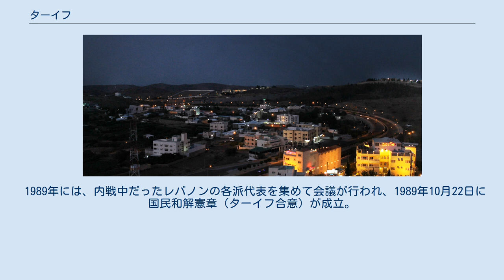ターイフ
ターイフ（Ta’if）は、サウジアラビア西部、マッカ州の都市。
メッカの南東97kmに位置する。
標高1,879mの高地にあり、サウジでもっとも著名な避暑地である。
夏には政府機能がリヤドからターイフに移動し、夏の首都となる。
 ターイフには夏の離宮があり、夏になると涼しい気候を求めてサウジ人観光客でにぎわう。
同国には他にもアスィール州などの避暑地が存在するが、ターイフの強みはその利便性にある。
 ターイフはメッカから97kmと近く、高速道路も通じているため、日帰りが充分に可能である。
そのため、涼しいターイフに宿を取り、日帰りで小巡礼を行うことができるのである。
 6世紀には、すでにターイフの町は成立していた。
1517年、オスマン帝国に降伏し、以後1916年までオスマンの支配下にあった。
1881年、流罪となったオスマン帝国元宰相ミドハト・パシャが流され、扼殺されたのもこの町である。
 1916年、メッカ太守だったハーシム家がヒジャーズ王国を興すとその支配下に入ったものの、ナジュド王国のアブドゥルアズィーズ・イブン＝サウードが1924年この町を攻略し、以後サウジ領となった。
 ターイフは避暑地として古くから発展し、宿泊施設やインフラが整っているため、アラブ世界において条約締結などさまざまな政治交渉が行われる場となった。
 1934年、交戦中だったイエメン王国との講和がターイフで行われ、ターイフ条約が締結された。
 1989年には、内戦中だったレバノンの各派代表を集めて会議が行われ、1989年10月22日に国民和解憲章（ターイフ合意）が成立。
これによりレバノンの内戦は終結した。
 1990年には、湾岸戦争によって国を追われたクウェートのジャービル・アル＝アフマド・アッ＝サバーハ首長が、ターイフにて亡命政権を樹立。
クウェート解放までの間、ここで指揮をとった。